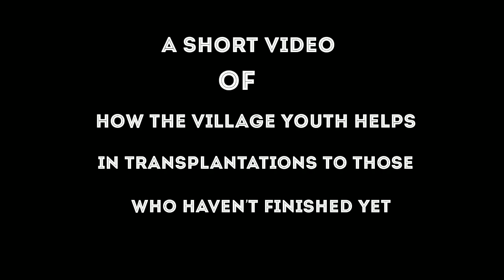VILLAGE YOUTH HELPS IN PLANTATION DURING LOCKDOWN |LIFE OF A VILLAGE after Quarantine | (must watch)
this video is all about how the Village youth take up the initiative to help the family who haven't finished their transplantation
please help in spreading the joy of helping in needs